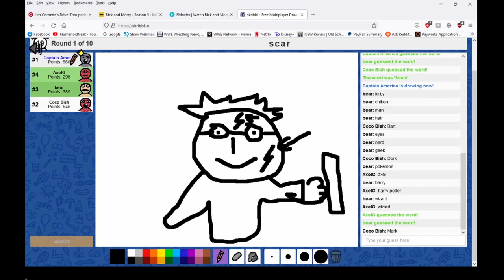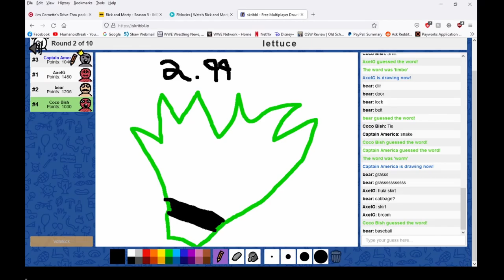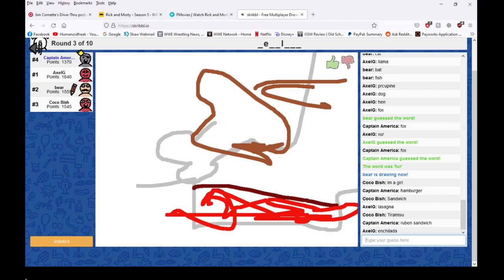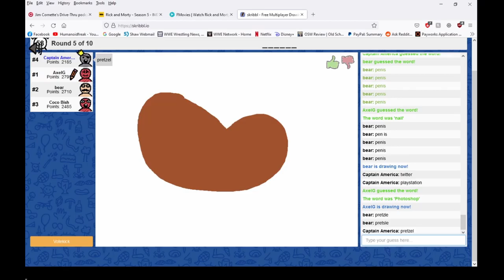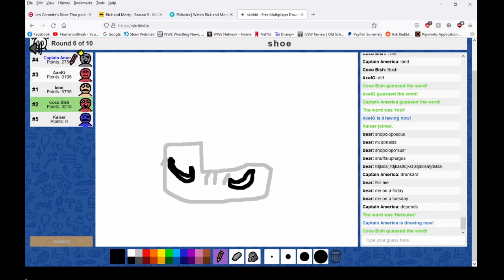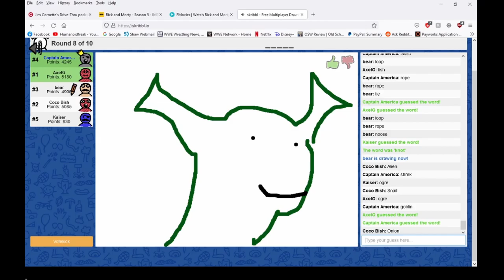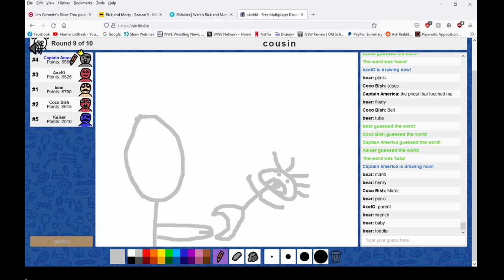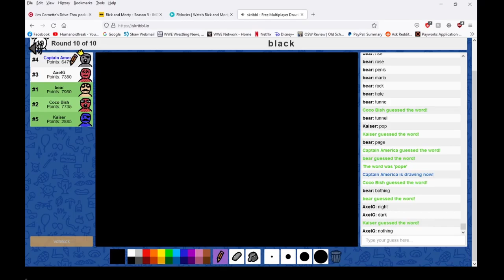Skribbl - Firmly Grasp it!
COme on Bear, Grasp it my friend, Grasp it.